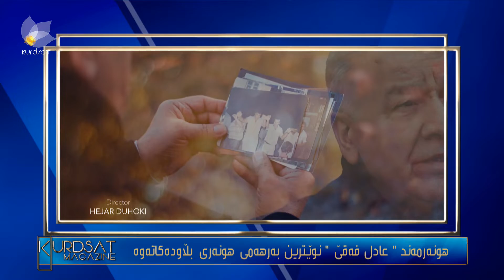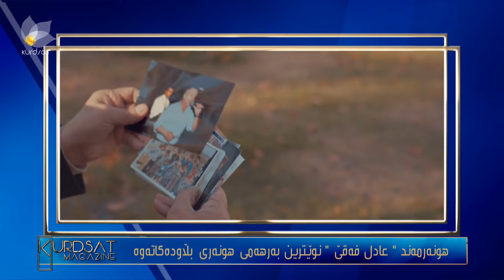هونەرمەند " عادل فەقێ " نوێترین بەرهەمی هونەری خۆی بڵاودەكاتەوە